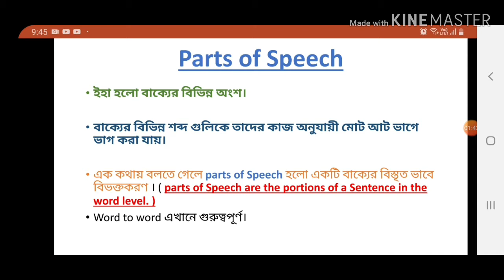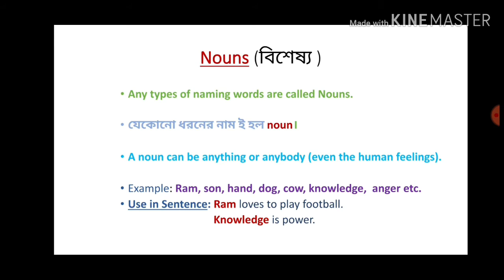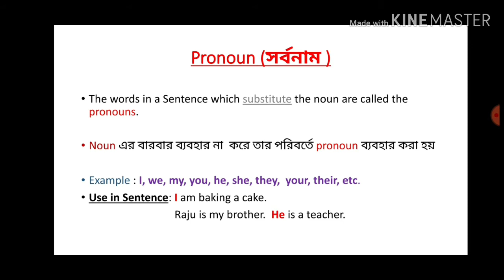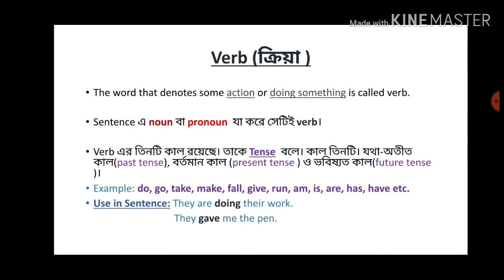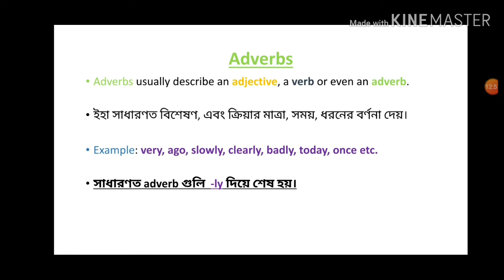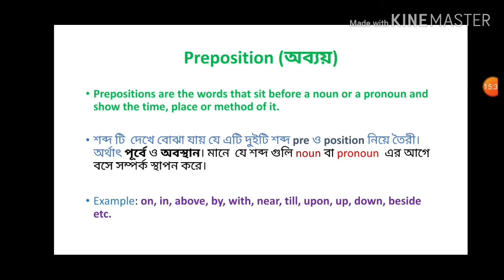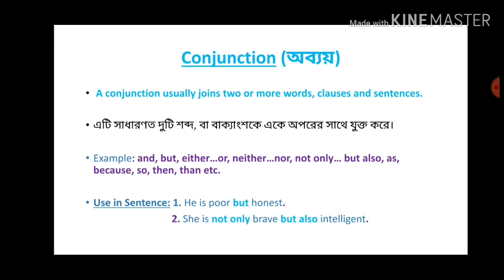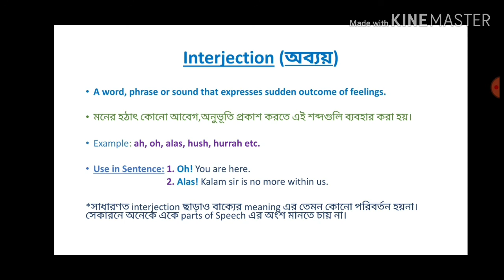Parts of Speech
Brief description about parts of Speech- Noun, pronoun, adjective, verb, preposition, conjunction and interjection.